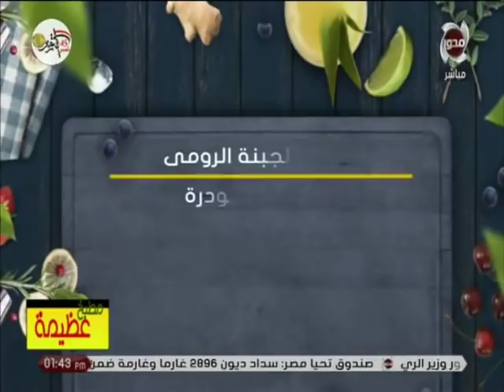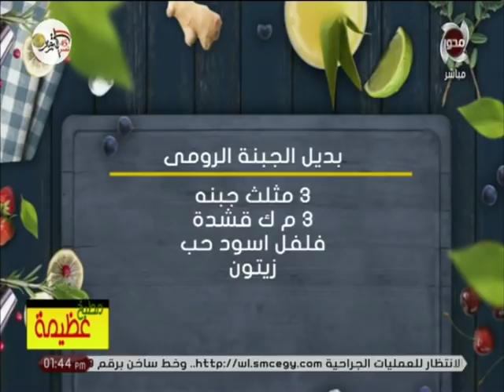طريقة عمل بديل الجبنة الرومي مع الشيف عظيمة